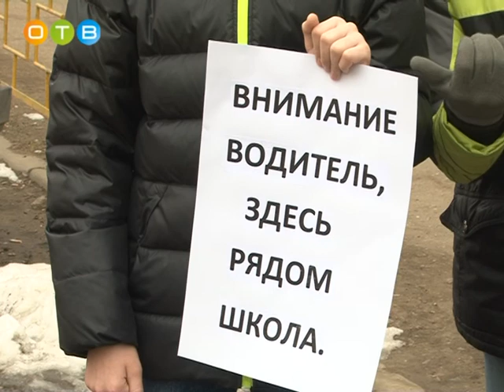Повторение -- мать учения